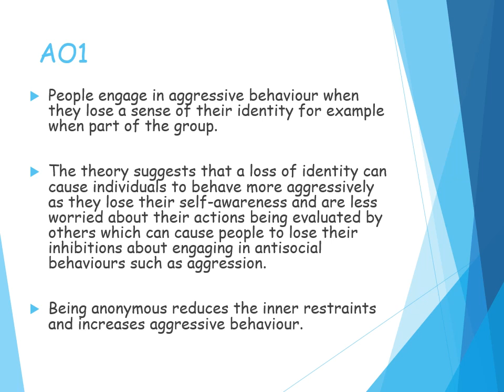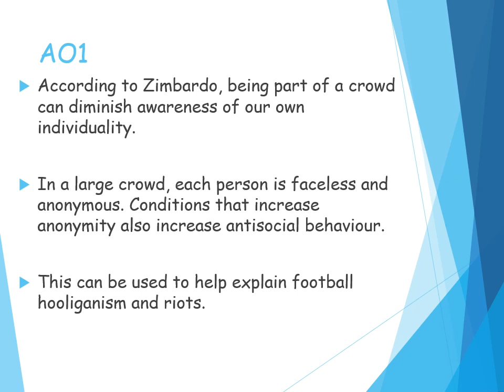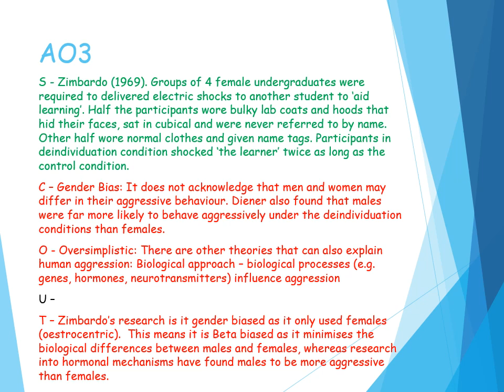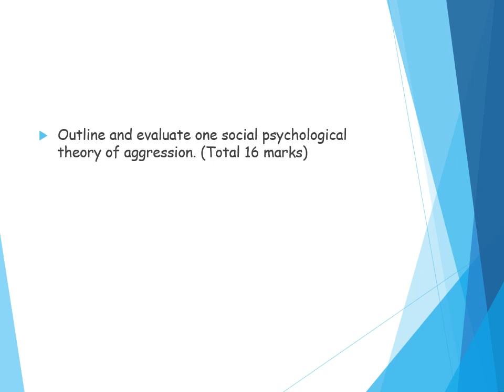Deindividuation Theory of Aggression